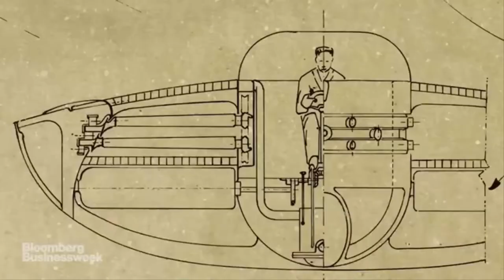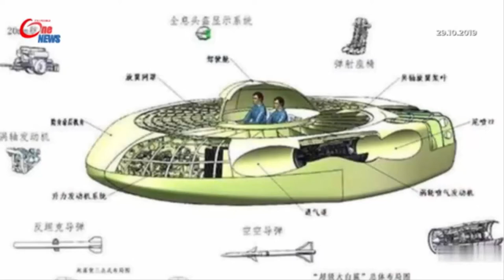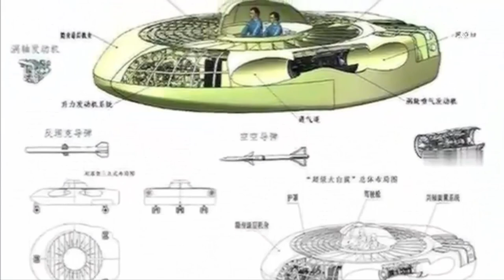HELIKOPTER SILUMAN SUPER GREAT WHITE SHARK MIRIP UFO AKAN TERBANG 2020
Cina telah memamerkan helikopter siluman berbentuk piring terbang yang dijuluki Super Great White Shark di Pameran Helikopter Cina ke-5 di Tianjin, Oktober 2019.